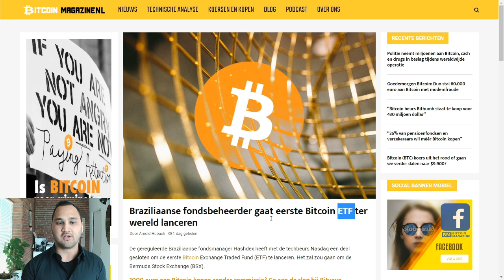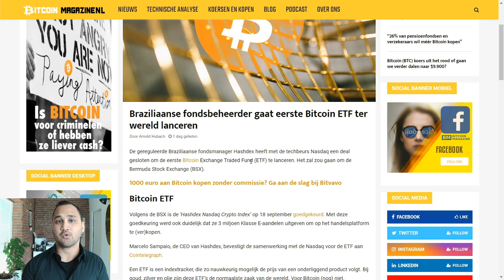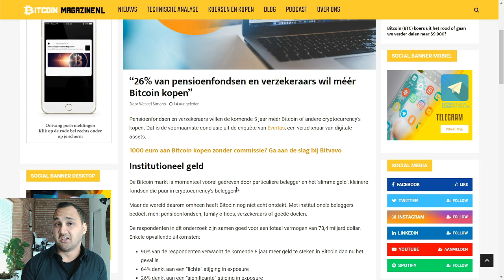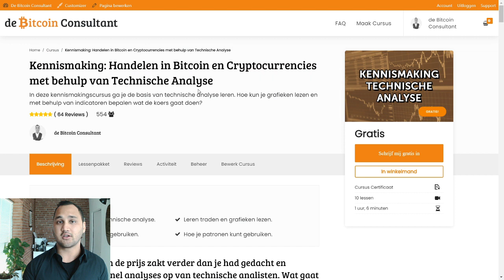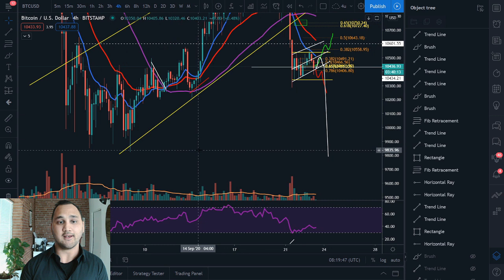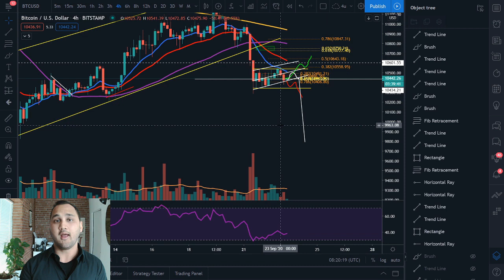Bitcoin bearish patroon naar $9.800? | 26% van pensioenfondsen en verzekeraars willen méér BTC kopen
In Koerskijken neemt John van Meer, ook wel bekend als de Bitcoin Consulant, de koers van Bitcoin (BTC) met je door. In de Technische Analyse geeft hij inzichten in de prijs van de grootste cryptomunt en geeft hij jou houvast om te traden.

Kijk voor meer informatie over John van Meer en zijn analyses op Ga naar om meer te weten te komen over de trading cursus van John.